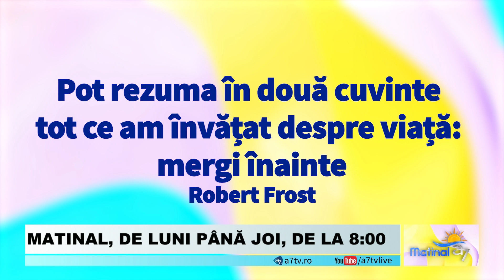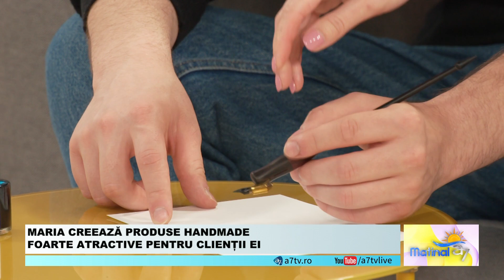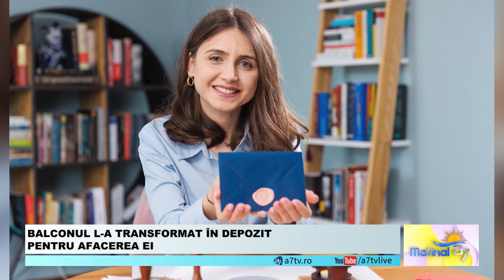AVANTAJE VS DEZAVANTAJE ÎN A FI VEGETARIAN - MATINAL A7TV CU BENI ȘI IOSIF GRAUR